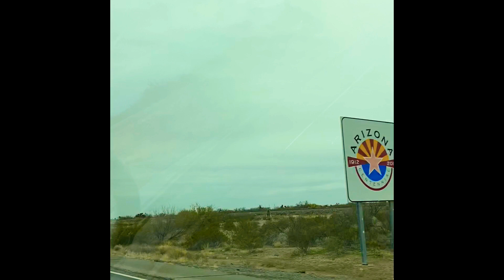Arizona’s First Jollibee | It’s our turn